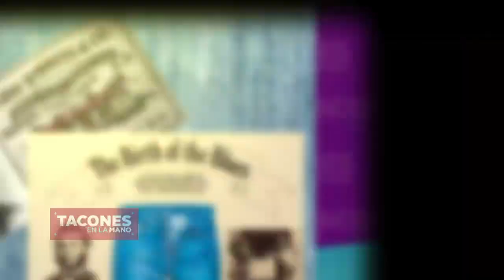Conoce la historia del jean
¿Crees que el jean es una de las prendas más famosas que han existido en el mundo de la moda? Hoy te contamos la historia y las tendencias que ha tenido a lo largo de las vestimentas de mujeres y hombres